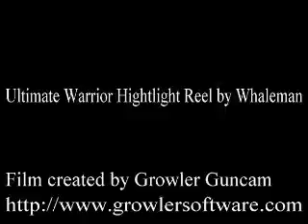WWF Wrestlefest - Ultimate Warrior Highlight Reel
Here is a video I put together of the Ultimate Warrior showing off virtually all his moves in the classic arcade game WWF Wrestlefest.  I hope everyone likes clotheslines and powerslams!  Also watch for other highlight reels featuring the rest of the Wrestlefest characters:
Coming soon: Earthquake!